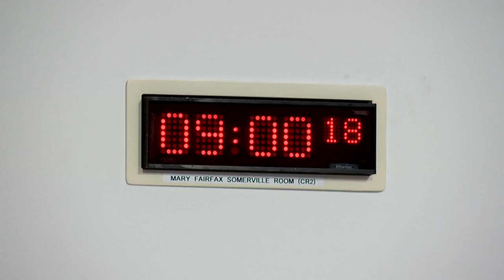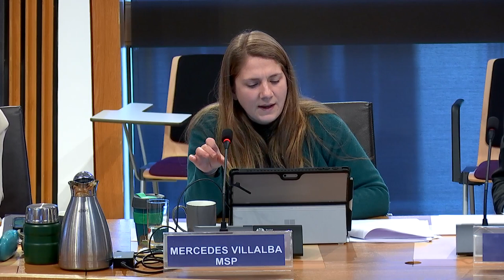Rural Affairs, Islands and Natural Environment Committee - 14 December 2022